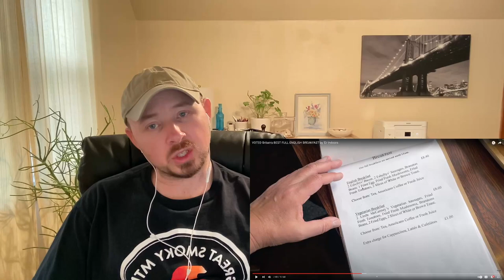American Reacts to Britain's Best Full English Breakfast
In this video I react to seeing a full English Breakfast for the first time. Is this the best place in Britain to get a proper English Breakfast? I'm not sure, but I can say it looks absolutely delicious.

If you enjoyed this reaction please give this video a thumbs up, share your thoughts in the comments and click the subscribe button to follow my journey to learn about my British and Irish ancestry.